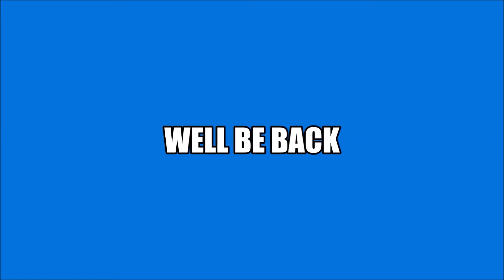WNRW Channel 45 Station ID 1987